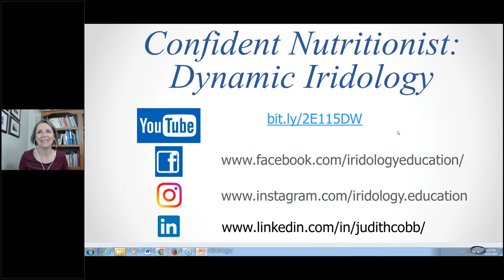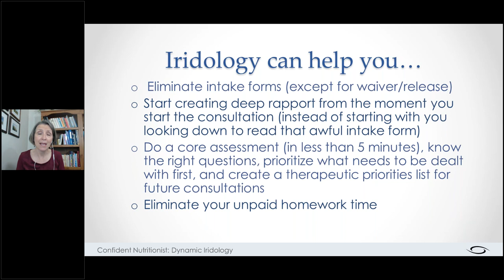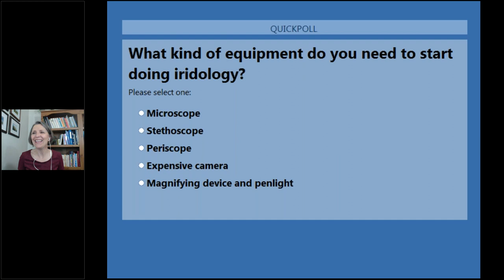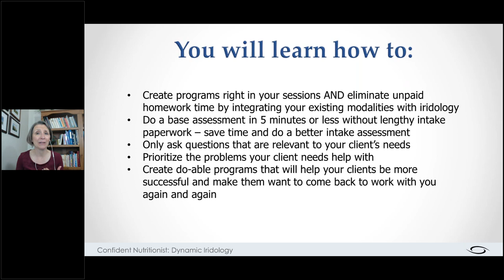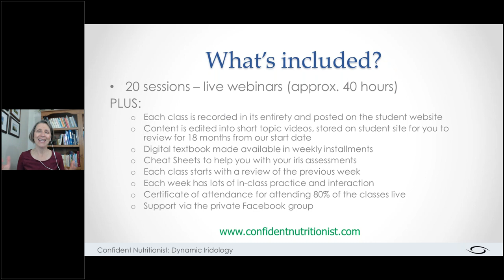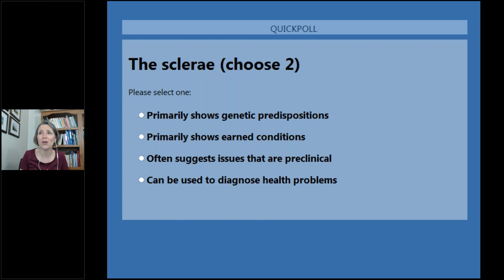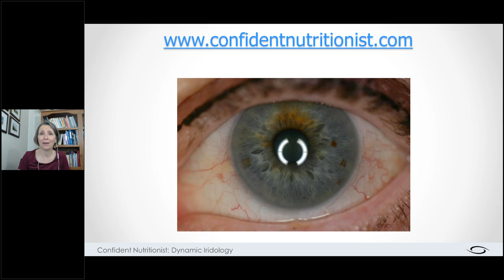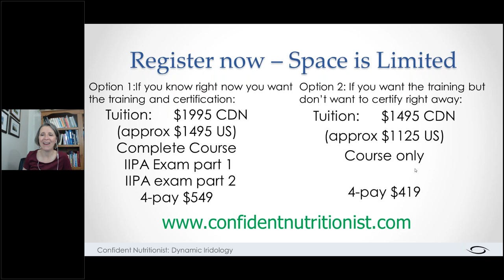Dynamic Iridology Heart & Circulation Indicators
Nutritionists, Herbalists, & Naturopaths: Have you ever wished you could tell if a client/patient had a higher genetic risk of cardiovascular/circulatory issues? How powerful would it be if you could educate your clients about their risks and how to minimize them before symptoms ever showed up? In this webinar I'll teach you some key iris indicators that will allow you to do just that!

Iridology teaches us what questions to ask. When you see particular markers that suggest cardiovascular/circulatory risk you can ask questions that are specific to your clients’ needs – and then you can make recommendations that are also specific to your clients’ needs.

Make better use of your consultation time by only asking questions that are truly relevant to your client. You’ll also save time designing client programs right in your sessions because you’ll know exactly what to focus.